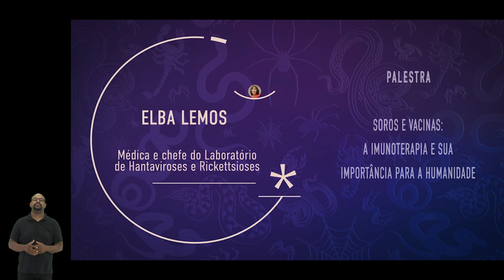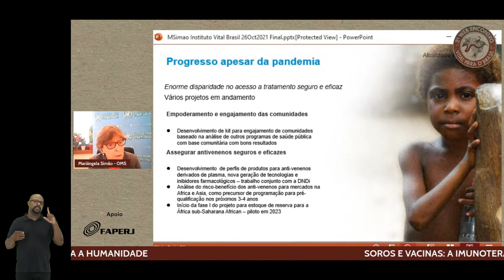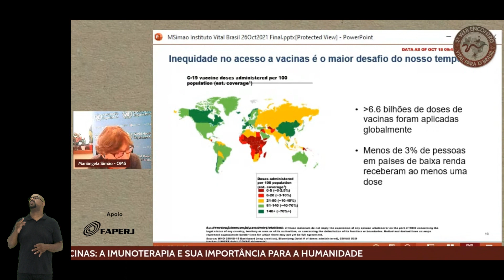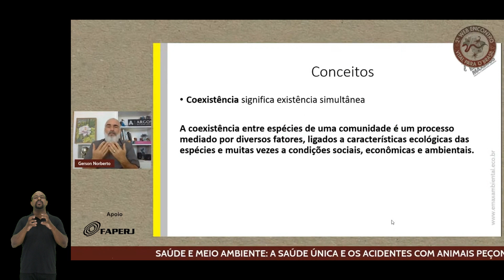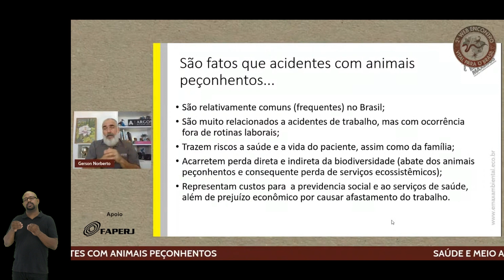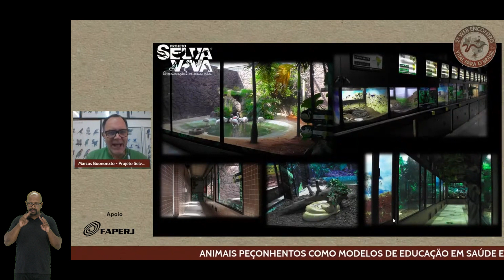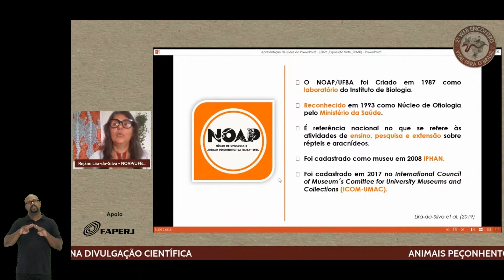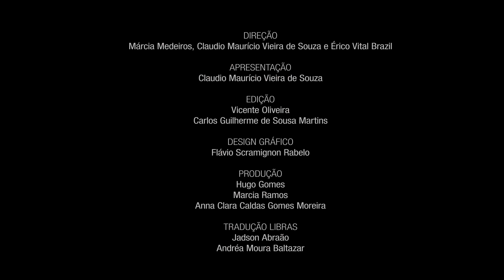A INTERDISCIPLINARIDADE NOS ACIDENTES